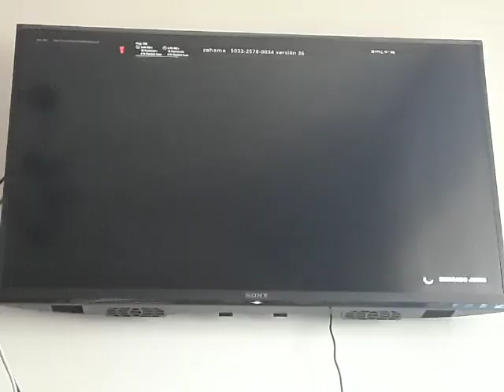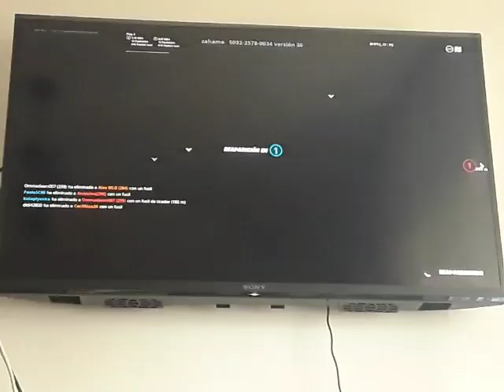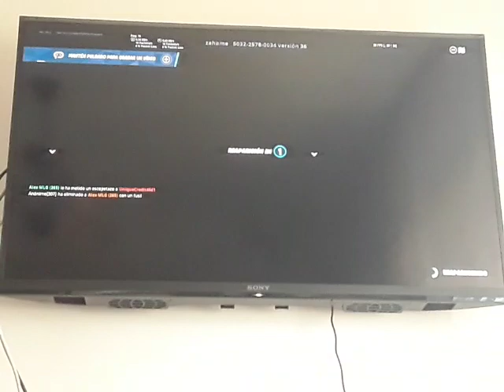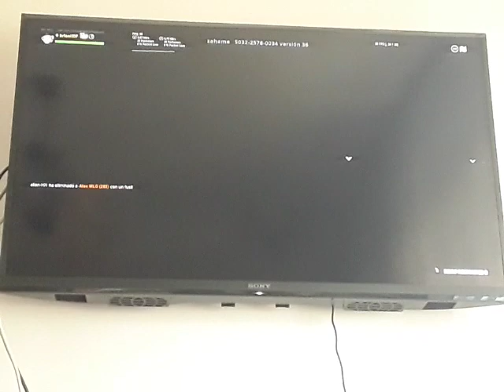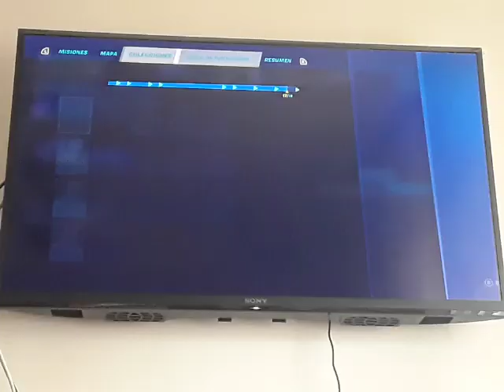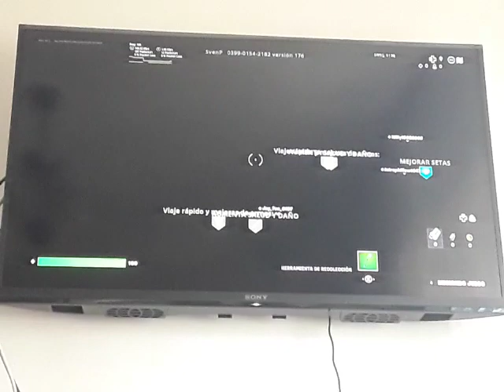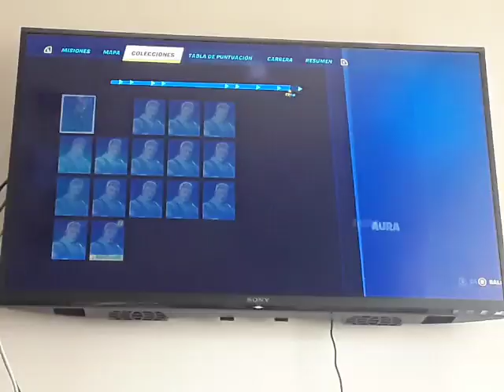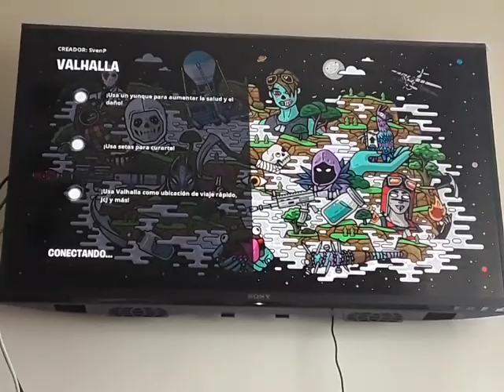FORTNITE - Episodio #1361: Encuéntralo en Fortnite (Máquina de guerra y Valhalla)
Por fin juego a más de una isla del modo Creativo, aunque solo son dos.